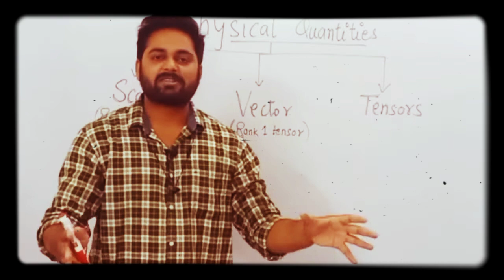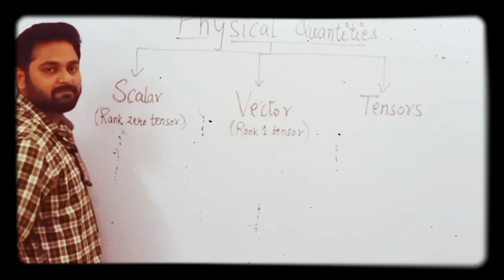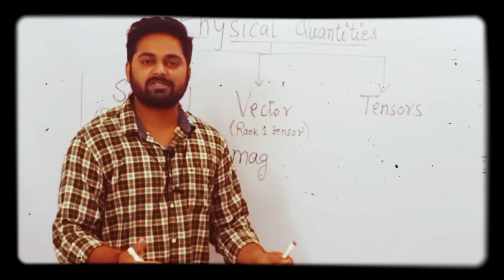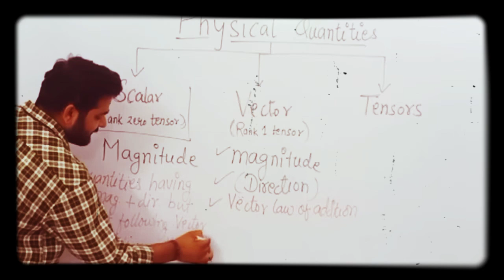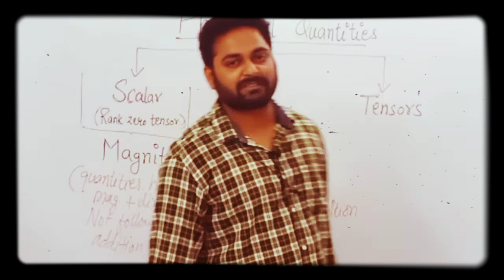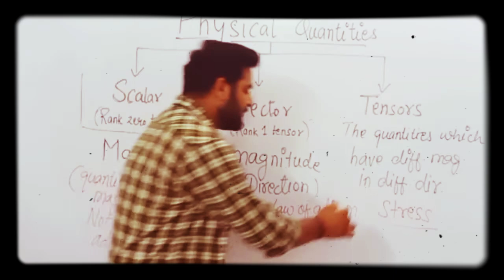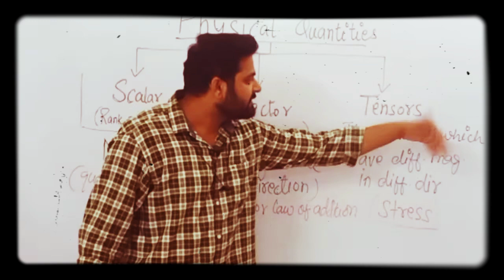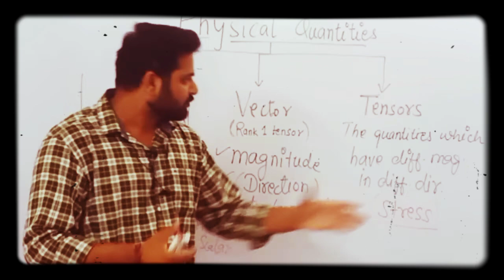What are tensors | types of physical quantities | scalars vectors tensor NEET JEE class 11th physics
What are tensors | types of physical quantities | scalars vectors tensors|NEETJEE class 11th physics
hi this is Amit Kumar Pandey senior faculty in physics having more than 10 years of experience in NEET JEE CBSE RBSE physics.
in this video we have studied about types of physical quantities such as scalars vectors and tensors. tensors kya hota h ye yaha pta lgega.
vectors types.
types of vectors in physics
class 11th physics vectors.
physics by Amit Pandey.